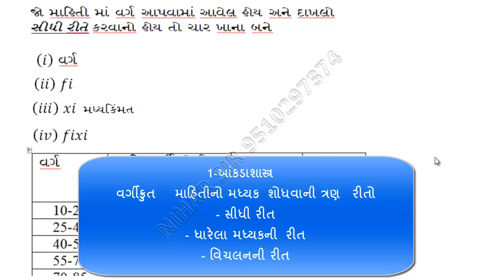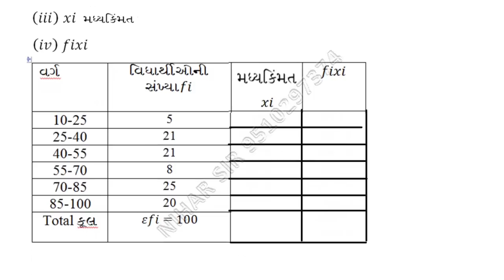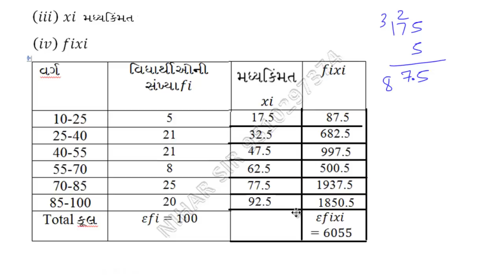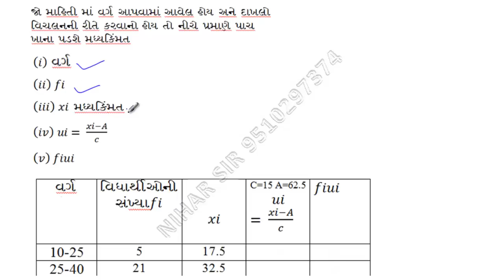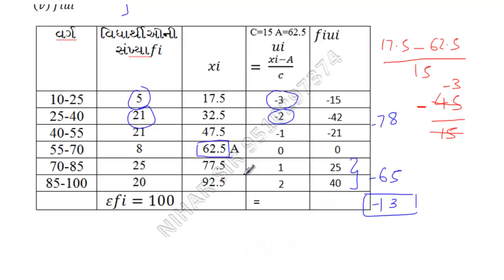1 - આંકડાશાસ્ત્ર ધોરણ ૧૦ મધ્યક શોધવાની ત્રણ રીતો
આ વિડીઓ બનાવવા માટે હું નીચે દર્શાવેલા સાધનોનો ઊપયોગ કરુ છું.
These links will redirect to amazon.in

Pen and touch Tablet
Blue Snow Ball Mic
Mother Board of My desktop
Processor of my desktop
Wireless Keyboard and Mouse
USB hub

મધ્યક શોધવાની ત્રણ રીતો
- સીધી રીત
- ધારેલા મધ્યકની રીત
- વિચલનની રીત